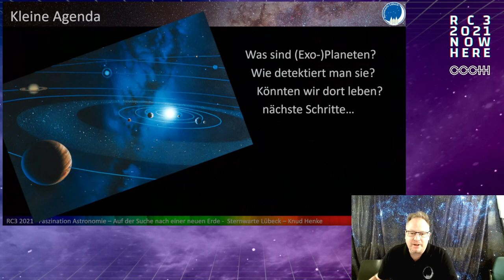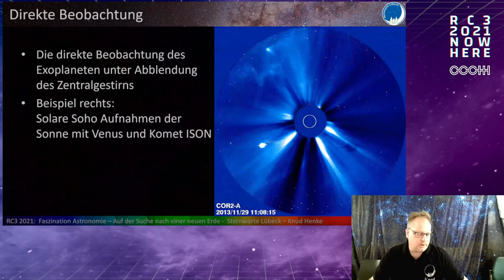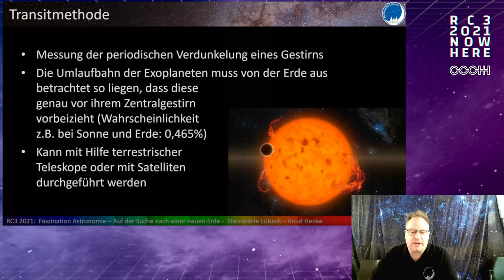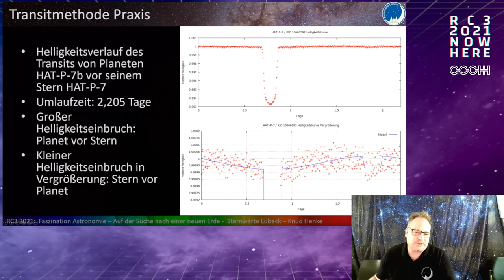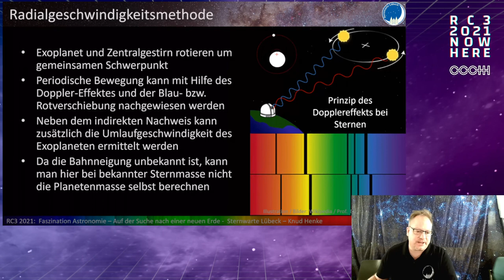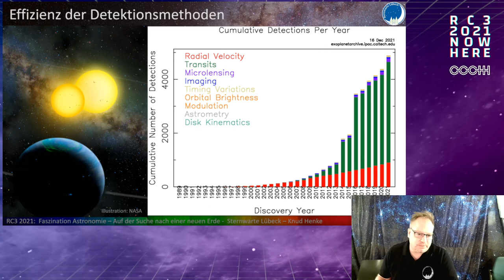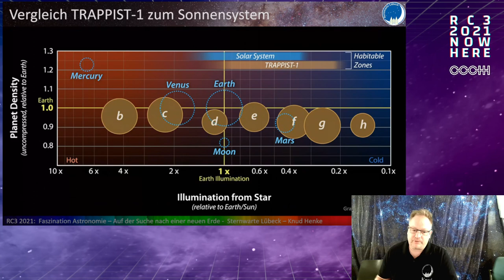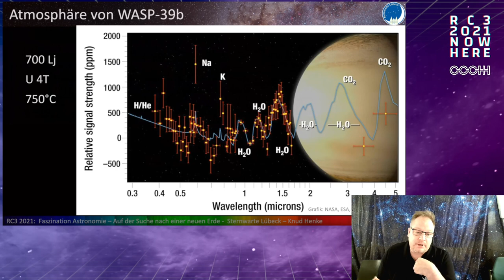Auf der Suche nach einer neuen Erde - english translation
Klimawandel, Überbevölkerung, staatlicher Überwachung, Pandemien, kriegerische Auseinandersetzungen, …
Es gibt viele Gründe die uns Menschen eines Tages zwingen oder motivieren könnten eine neue Heimat zu suchen. Doch wie findet man einen neuen Heimatplaneten unter hunderten Milliarden Sternen innerhalb jeder der eine Billion Galaxien im beobachtbaren Universum?
In diesem Vortrag wollen wir einen Blick auf verschiedene Detektionsmethoden von Exoplaneten und den Stand der Forschung werfen. Später – aber das schaffen wir nicht mehr in diesem Vortrag – klären wir, ob und wie uns Quantenfluktuation und Wurmlöcher bei der interstellaren Reise unterstützen können.

Knud Henke